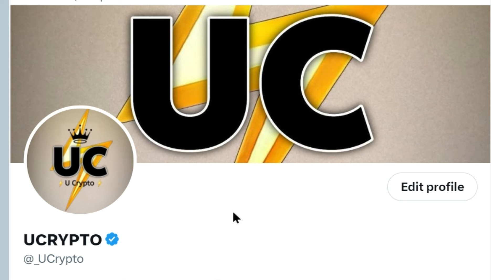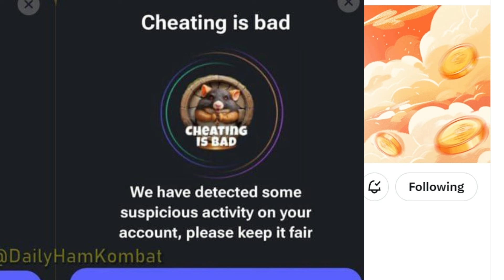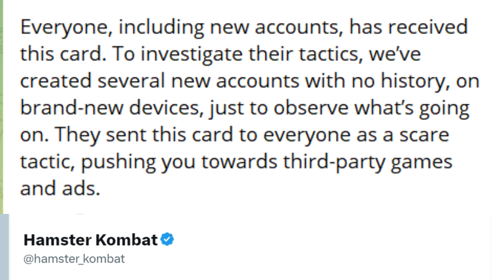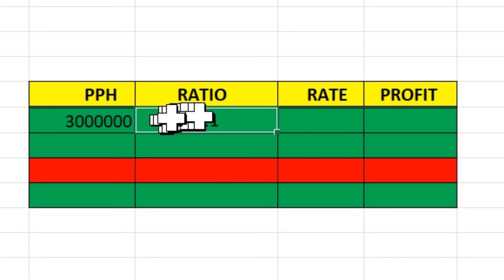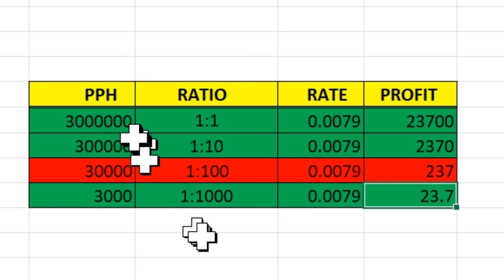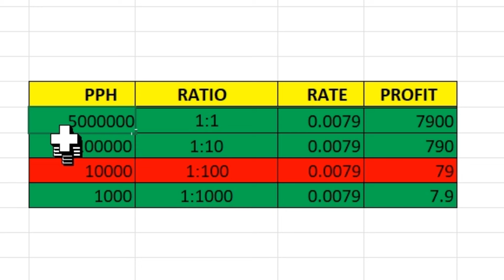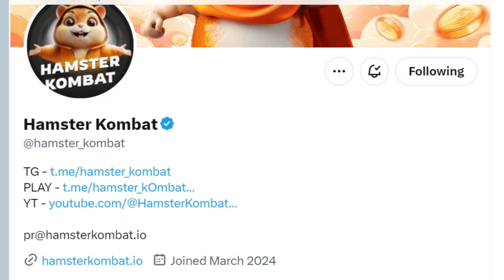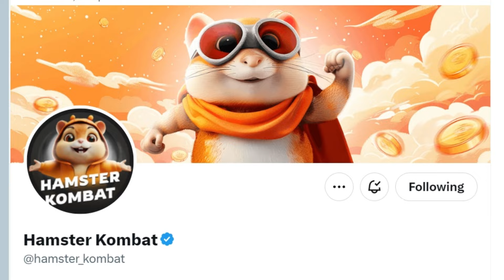HAMSTER KOMBAT | WHAT WILL BE RATIO | ARE YOUR ACCOUNT SAFE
hamsterkombat, tapswap, memefi, airdrop, u_crypto, free, cryptocurrency, crypto, ucryptofriend